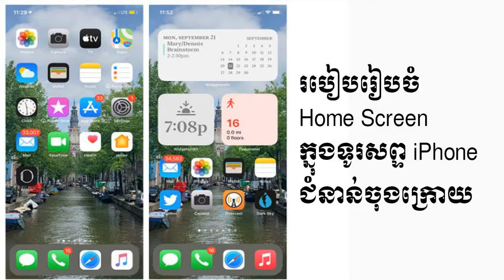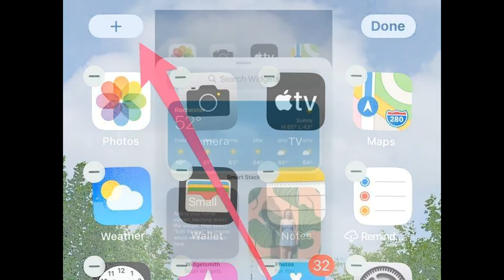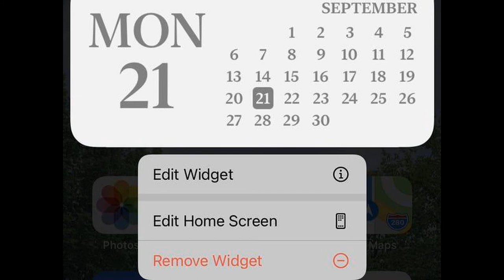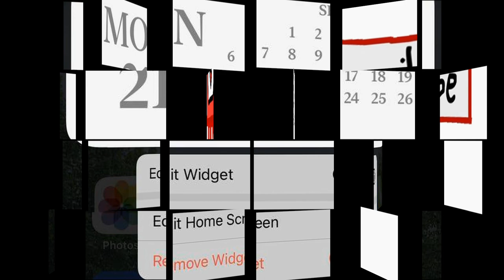how to customize your iphone with ios 14 | Set up Iphone ISO 14 New update | ISO 14 New Feature